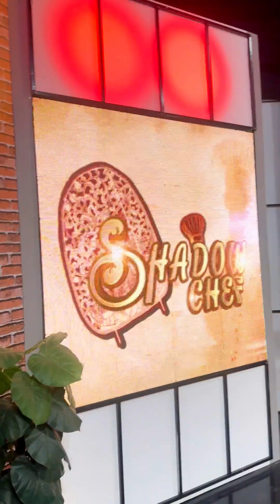ទៅថតកម្មវិធីម្ហូបសោះខ្ញុំនិងបងគ្រឿន​ ក៏ឆ្លៀតនិយាយដេីមពូណុយនិងស្រីពេជ្រ​ រឿងរៀបការ​ 🌝